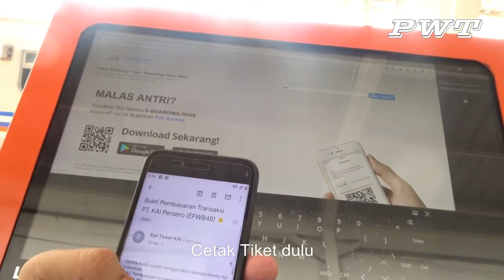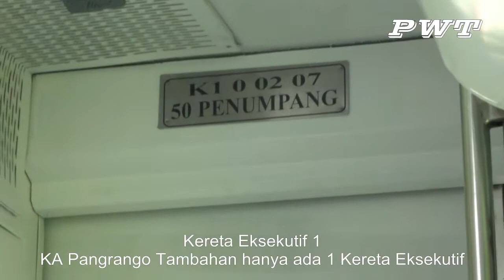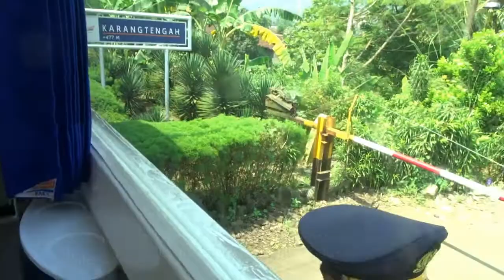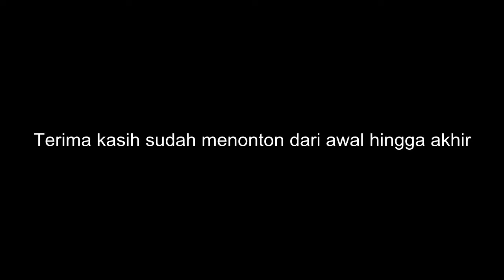Sekilas Trip by Train KA Pangrango Tambahan